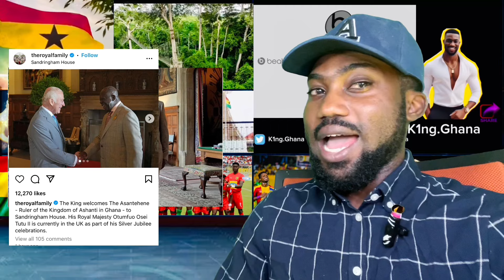wow..Otumfuo 4 main reasons for meeting King Charles at the Sandringham Housɛ-The Asantehene trends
The Asantehene goes viral after revealed reasons of his visit visit to King Charles in the UK

enjoy this entertaining full video as K1ng Ghana walks you through with interesting details